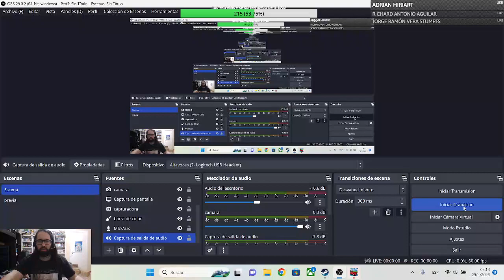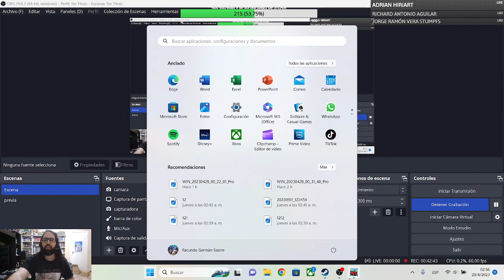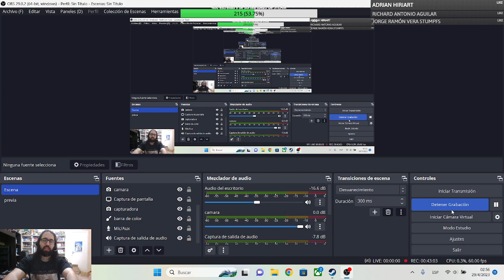RACE RACE RACER - parte 5/5